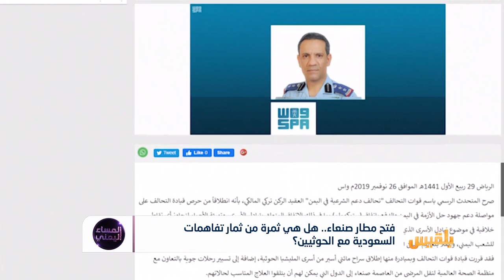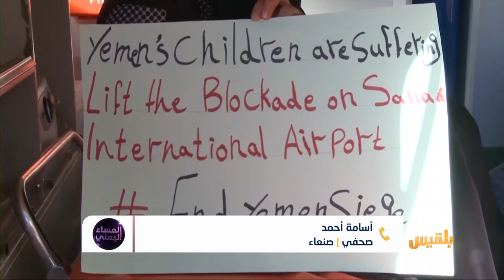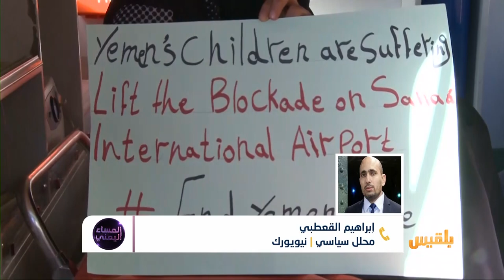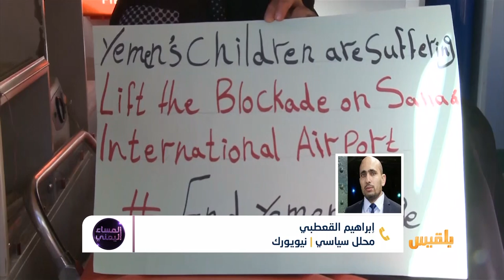المساء اليمني | فتح مطار صنعاء.. تخفيف لمعاناة اليمنيين أم بادرة سعودية تجاه الحوثي ؟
ما علاقة هذه الخطوات بالضغطِ الذي يمارسه الحوثي ضد المبعوث الأممي والضغوط الذي تتعرض لها الشرعية من قبل التحالف؟
هل اختطفت السعودية الحربَ اليمنية وقضيتَها المصيرية وحولتها لخدمةِ أهدافِها الخاصة؟
ما الذي تحقق من اتفاق استكهولم؟ولماذا يغيب حصارُ تعز عن الاهتمام الأممي؟  ..

ضيوف الحلقة:
ياسين التميمي - محلل سياسي
أسامة أحمد - صحفي
إبراهيم القعطبي - محلل سياسي